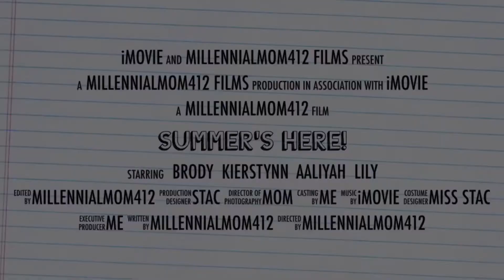Summer is here!!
Meet Brodys Summer Camp Friends